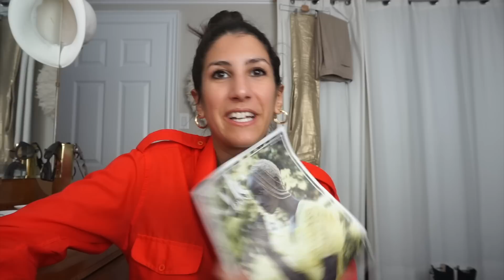My Style Icons & How They've Influenced My Personal Style + Wardrobe Plan for 2021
Ciao everyone! I was tagged in this very fun personal style challenge: to share my style icons and how they've influenced my personal style.  I realized I don't have that many, which led me to a new wardrobe plan for 2021. Who are your style icons and how have they influenced your style?
**Thank you to Lauren McKinney for tagging me! I mentioned the Chic Chanteuse in error as she was participating in the tag and I misread it!**

Alyssa
xx

Sign up for details on my next live studio session